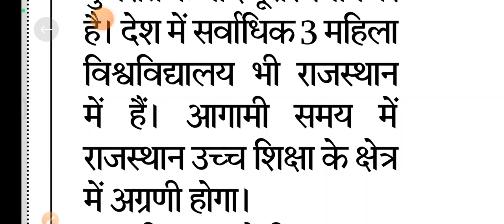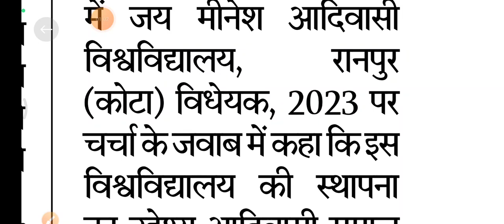जय मीनेश आदिवासी विश्वविद्यालय विधेयक पारित